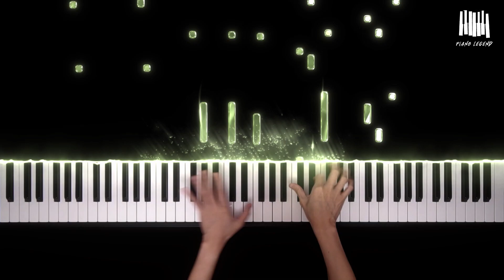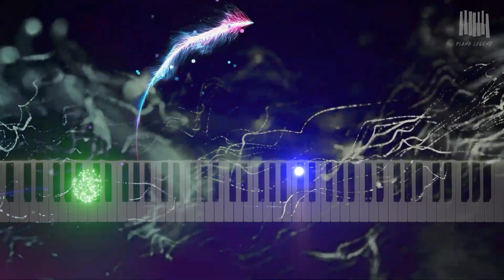F. Chopin - Mazurka Op. 63 No. 3